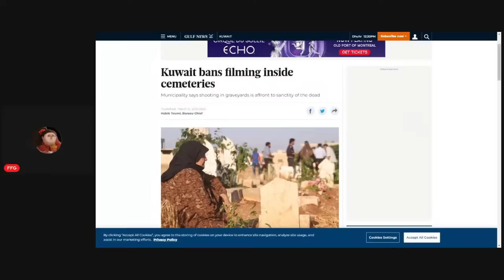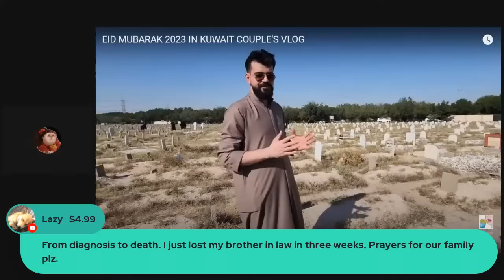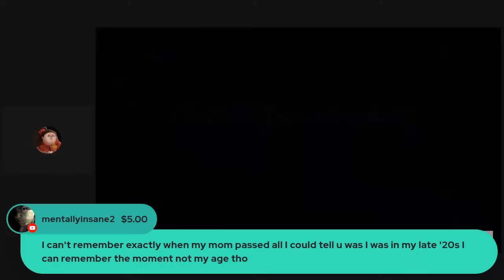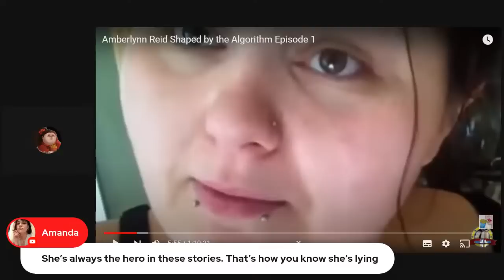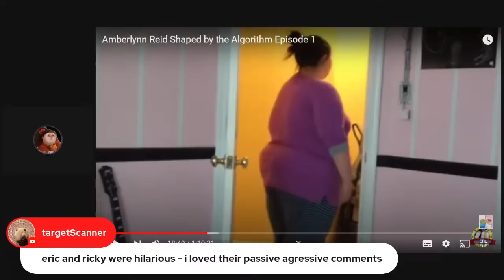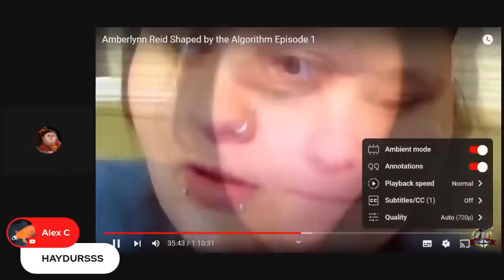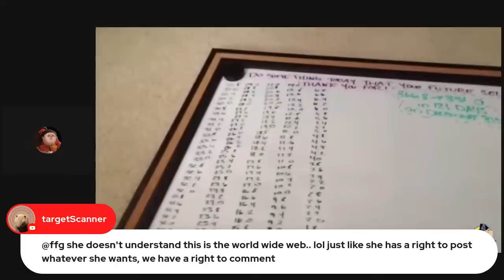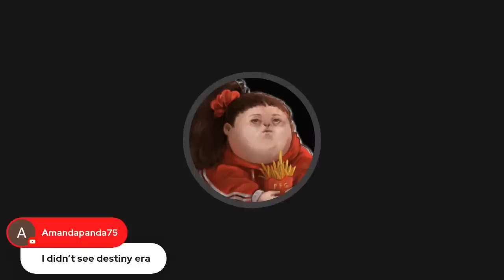Foodie Beauty's Illegal Cemetery Beeze & Let's Talk ALR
MONTREAL QUEBEC
H4A 3T4